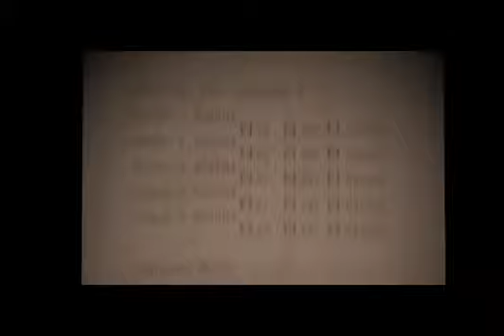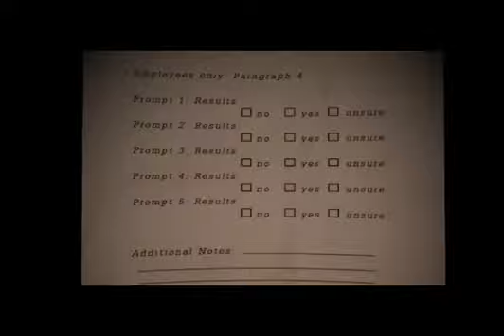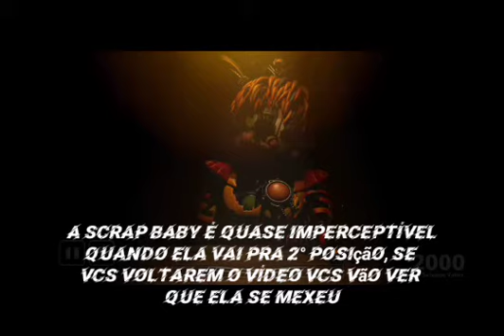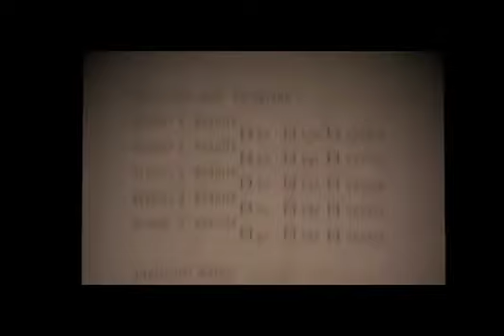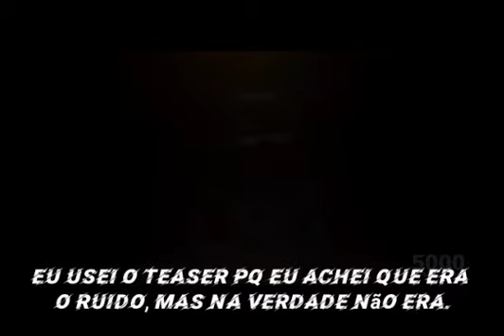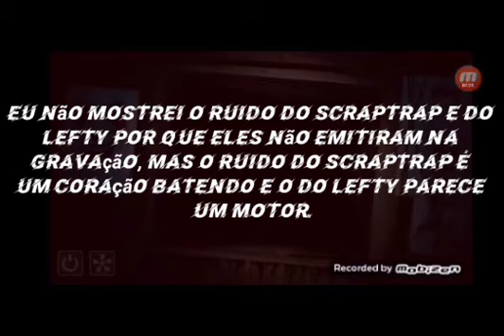como fazer os salvages do fnaf 6 do jeito CERTO!!!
Olá a todos Pessoal tudo bem?

🔶No vídeo de hoje eu estou ensinando vocês a passarem os SALVAGES dos animatronics do fnaf 6.

🔶Assistam o vídeo até o final por que essas dicas  são muito úteis e fazem toda a diferença nessa parte do fnaf 6.

🔶Essas dicas funcionam de verdade nos salvages, eu pude provar isso através das gameplays que eu mostrei depois das dicas.

♦️♦️♦️♦️ O que eu usei no vídeo ♦️♦️♦️♦️

🔶 Editor: vivacut

🔶 Gameplay de fundo: parte final do fnaf 6 em busca do final verdadeiro (tá na playlist).

🔶Thumbnail: Thumbnail maker 2019

🔶Música da tela final: Alan Walker - force
🔶Música fornecida por: NoCopyrighSongs